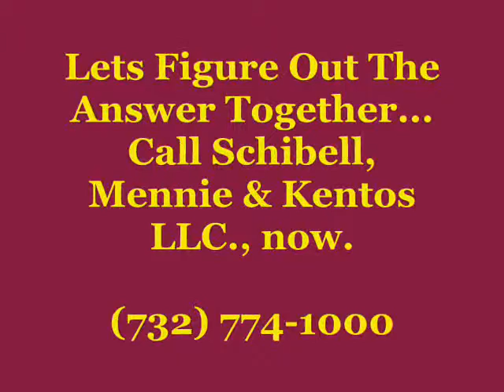Oakhurst NJ Personal Injury Lawyer Howell New Jersey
New Jersey personal injury attorneys at Schibell, Mennie & Kentos, LLC provide legal representation to seriously injured clients in automobile accidents, motorcycle accidents, truck accidents, construction accidents, boating accidents, workplace injuries and slip and fall accidents.

Choose Schibell, Mennie and Kentos Law Firm because you want a law firm that:

Is Committed to Its Clients' Success
Provides Free Personal Injury Case Review
Has recovered over $100 million for Clients
Offers a "No Fee Unless We Win" Policy
Always Represents Plaintiffs—Not Corporations!
Has Practiced New Jersey Personal Injury Law since 1978
SERIOUS INJURIES, SERIOUS RESULTS!